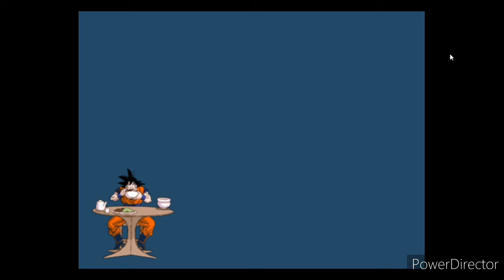Saga Gt - ( dbz budokai tekaichi 3 )